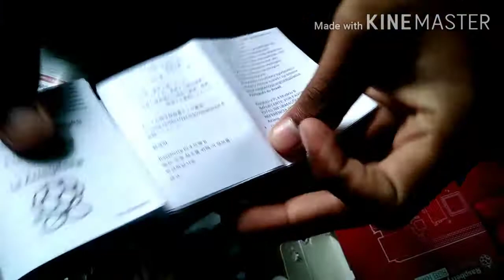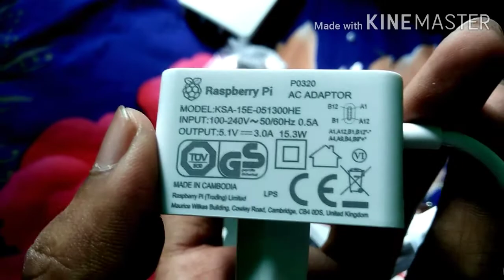world's smallest computer.!!sabse chota computer.!!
For buy this product Raspberry pi 4 -8GB:~

: Best buy link. (Silverline electronics)